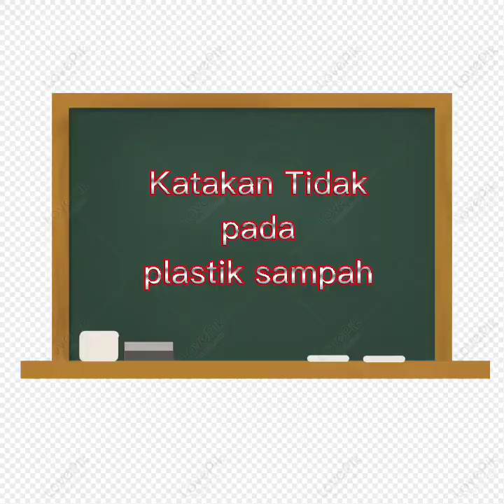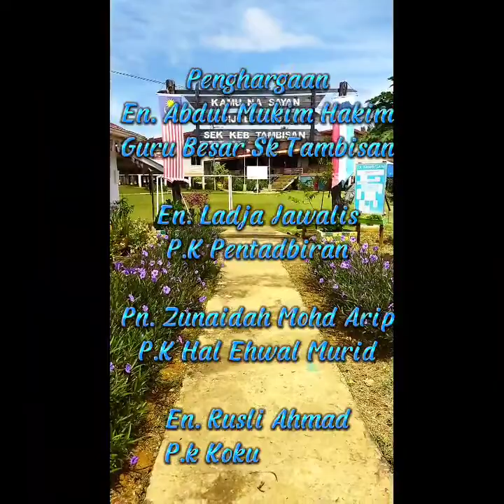KATAKAN TIDAK PADA PLASTIK SAMPAH....SK TAMBISAN 2022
Program Sepakat Hebat Sekolah Selamat peringkat negeri Sabah.